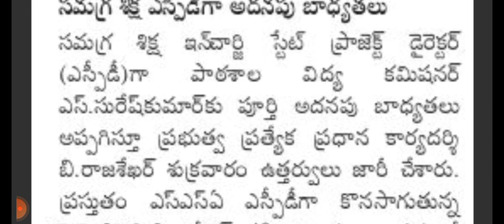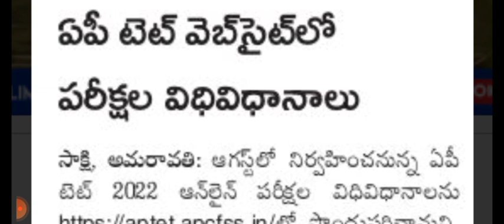AP TET లో నార్మలైజేషన్ విధానం... tet tet_dsc aptet2022 ap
*🌅ప్రణన్య Education Channel🌅*

 TET -DSC లో నాణ్యమైన, క్వాలిటీ ప్రశ్నలతో పరీక్షలను రూపొందించుటలోరెండు తెలుగు రాష్ట్రాలలో పేరెన్నికగన్న మన గ్రూప్ లో చేరుటకు ఈ క్రింది లింకును క్లిక్ చేయండి.

మీరు చేరండి.. మీ మిత్రులకు షేర్ చేయండి
*సదా మీ విజయాన్ని కాంక్షిస్తూ..*
*మీ .రాజేష్ .వి✍*